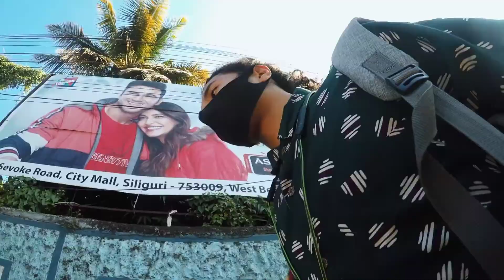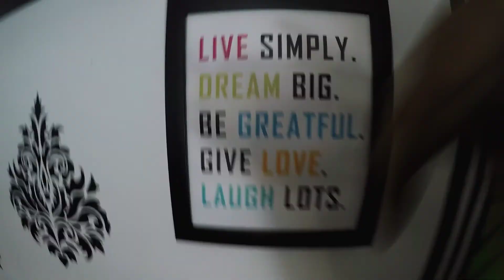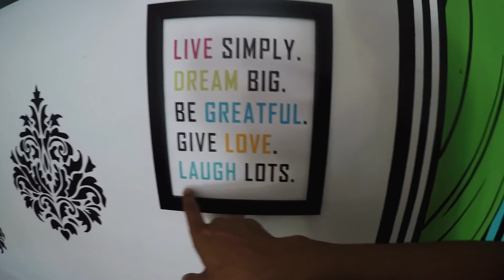I just LOVE the VIBE of SILIGURI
Namaste, people logg